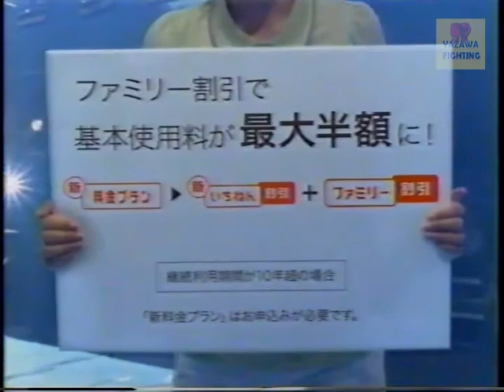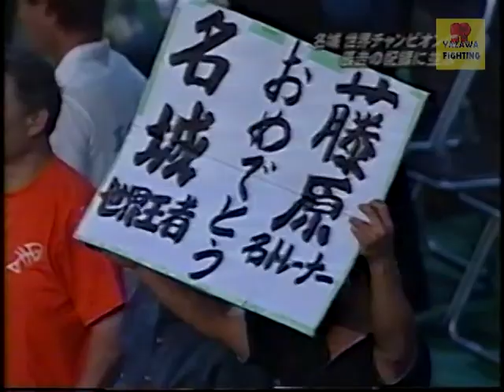【世界初挑戦】名城信男VSマーティン・カスティーリョ メキシコ WBA世界スーパーフライ級タイトルマッチ